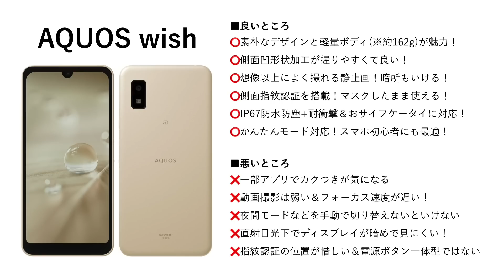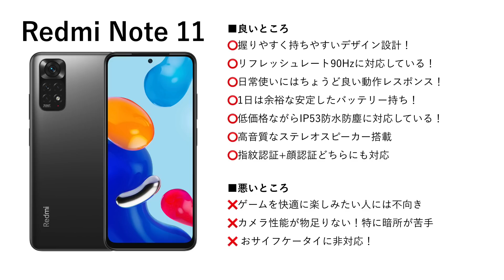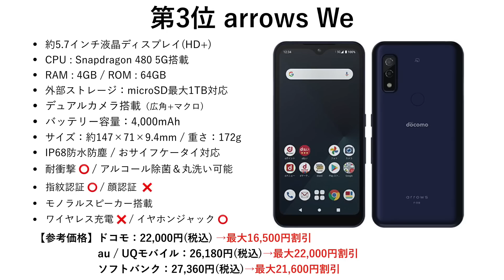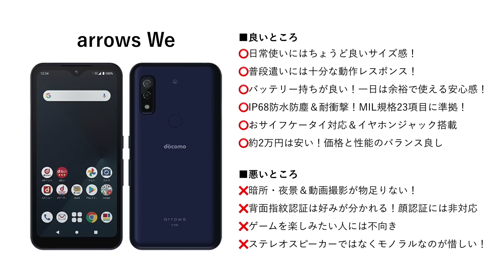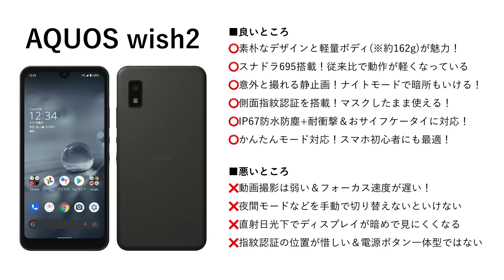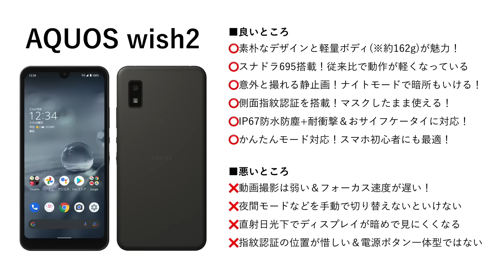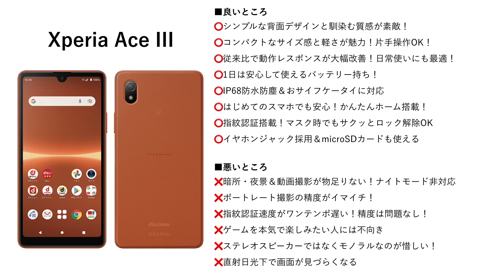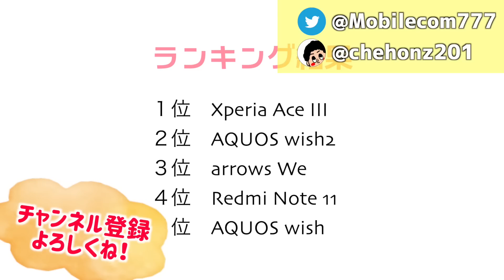今買うべきおすすめエントリーAndroidスマホ人気機種ランキング1位〜5位【2022年7月版】【激安】【コスパ】【格安】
とにかく安いスマホがほしい人向けに、おすすめ格安エントリーAndroidスマホ人気機種ランキングをお届け！★ミドルレンジ・ハイエンド版の記事はこちら

スマホ特価セール実施中！
＼ IIJmioのスマホ大特価セール開催中！最安一括500円〜／
お得なキャンペーン開催期間中(3/31まで)にギガプラン(eSIM除く)を契約すると、今なら初期費用3,300円が→1,650円になります！詳細はコチラ

＼ OCNモバイルONEの特価セール開催中！／
OCNモバイルONEなら、新規もOK！最安1,100円から！詳細はコチラ
※お得なキャンペーン開催期間中(3/28まで)

▼動画内でご紹介したスマホ機種一覧▼

おすすめスマホ関連動画！

Twitter(ちえほんと椿がやってます♪)

ちえほん個人はこちら

音楽・効果音お借りしております。